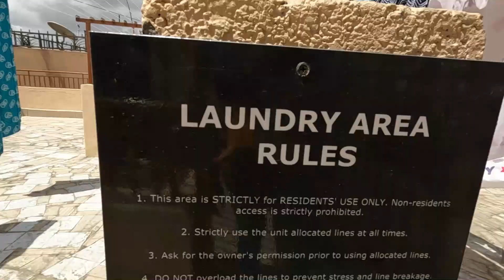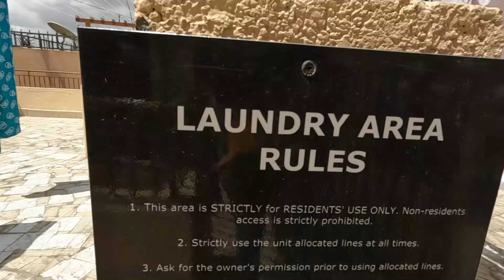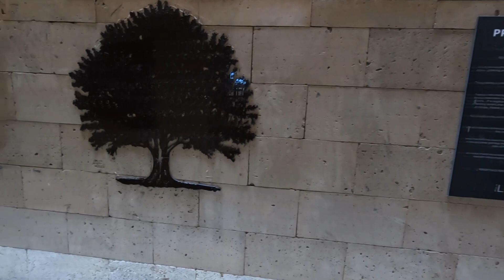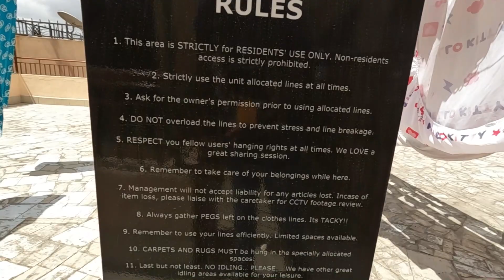BEST 1BR HOUSE TOUR KITENGELA | ksh15,000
THE BEST MODERN 1 BDRM APARTMENT TO LET AT KITENGELA 15,000